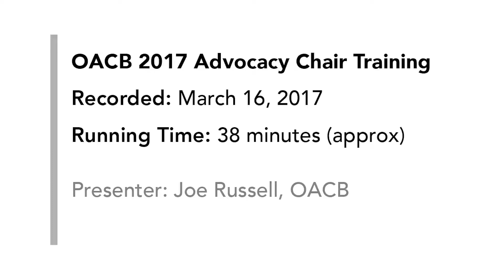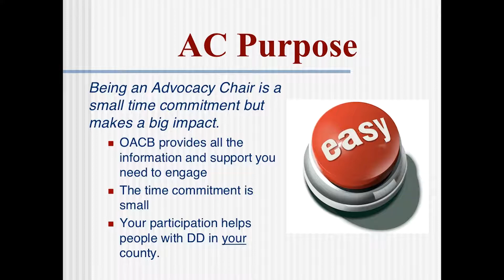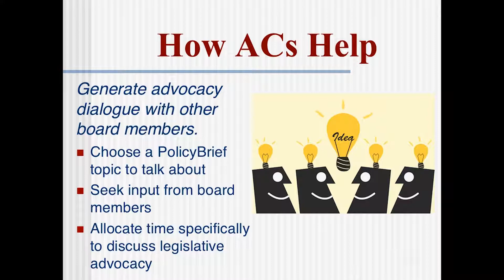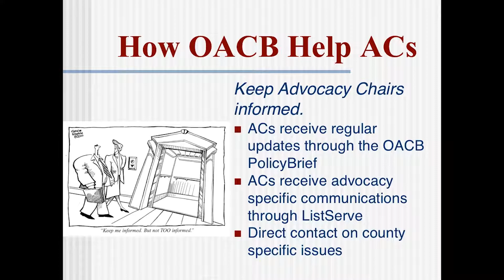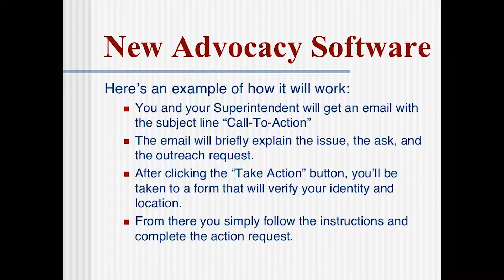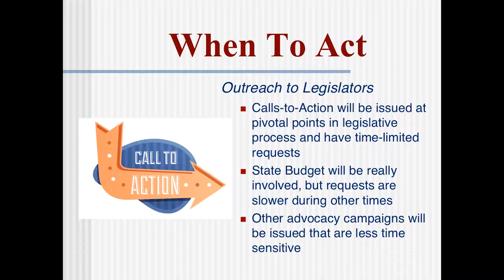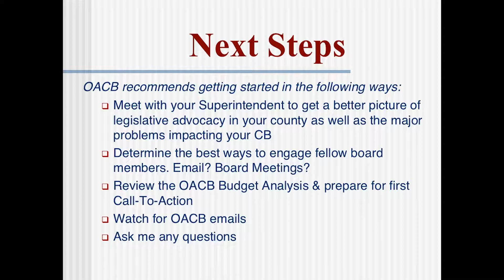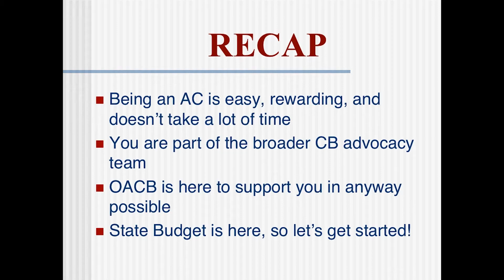OACB 2017 Adocacy Chair Webinar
This video is a recording of the OACB 2017 Advocacy Chair training webinar, which took place on March 16, 2017.